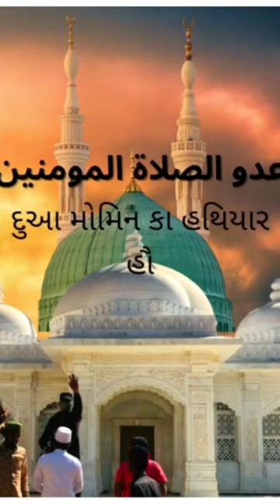Pirana Dargah Imamshah bawa tomb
This video contains Imamshah bawa tomb and dargah.
Here there is no existence of Preranaapeeth or nishkalanki narayan or pirana mandir.